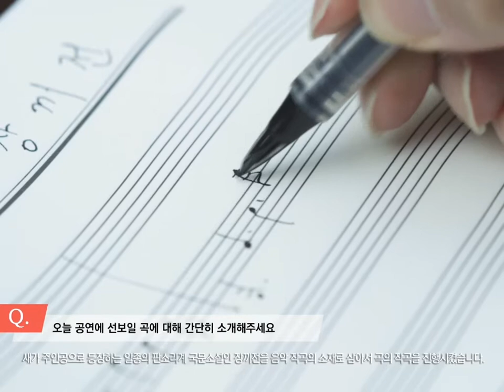[아창제]2013ARKO한국창작음악제_국악_장윤석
제5회ARKO한국창작음악제_선정 작곡가 장윤석 및 작품 소개